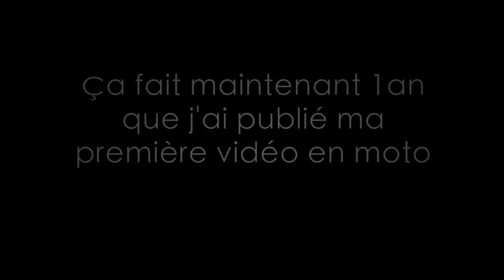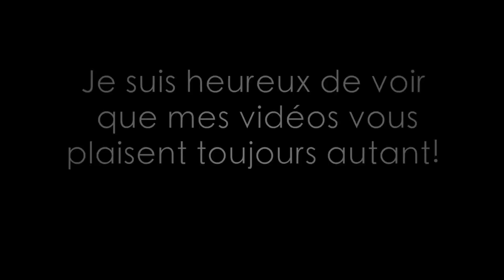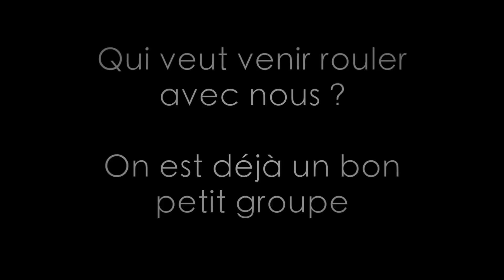J'ai 2000 abonnés, 1 an, et pleins de vidéos à venir!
Description importante

Déjà 1 an que j'ai publié ma première vidéo en moto!
Déjà 2000 abonnés, c'est énorme pour moi!!

Vous méritez bien un bon petit montage non?
On prend toujours autant de plaisir a faire les cons (enfin, Nico surtout ^^)

Cette vidéo regroupe des vidéos que vous avez déjà vu, mais surtout des séquences qui vous donnent un avant-goût de ce qui va arriver!
Pour ceux qui veulent discuter avec moi, rester informés, ou avoir pleins de bonus, c'est ici :

DERBI:
-Derbi DRD X-Trem 50cc (2013)
-Débridée (pot d'origine) + Pignon de 14
-Kit déco (Kutvek KitGraphik)
-Rétro + Poignée + Liseret

-Derbi DRD X-race 2008
-Pot conti + Pignon de 13

KIKANINAC.